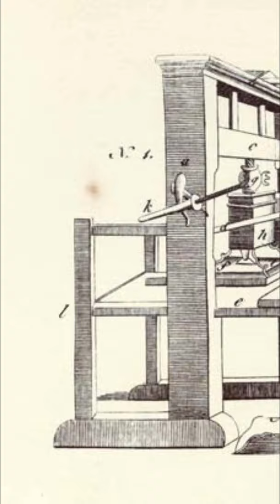Who Invented The Printing Press?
The Printing Press is one of the most important inventions in all of human history, as it would pave way for those who previously could not afford literature to own such items.

Have a suggestion for a future video? leave it in the comments!